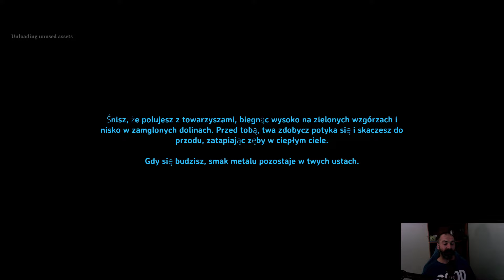VALHEIM PL #14 / HILDIR'S REQUEST / BEZ MŁOTA TO NIE ROBOTA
Coś się ruszyło w świecie Valheima i bardzo jestem ciekaw, czym Devsi zaskoczą mnie tym razem, czas ruszać na poszukiwanie siostry Haldora handlarki Hildir i rozwiązać jej problemy.
 Zapraszam do oglądania i komentowania, a  i łapka w górę też nie zaszkodzi :D